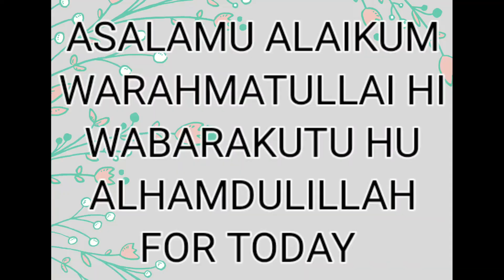ubas and sukhe jhinge ki chutney recipe || bhatkal recipe || bhatkali rasoi